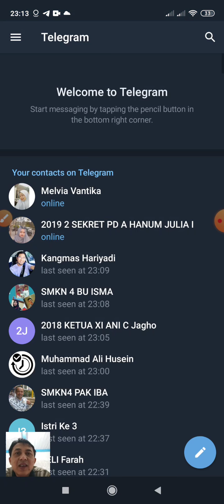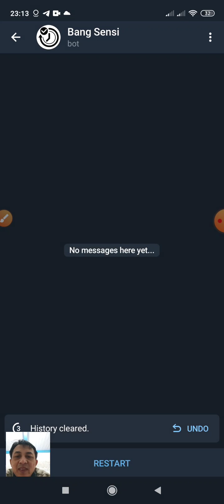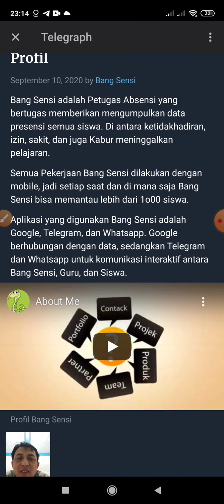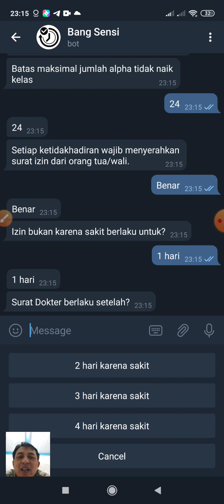September 10, 2020